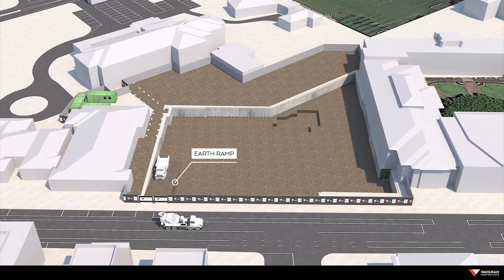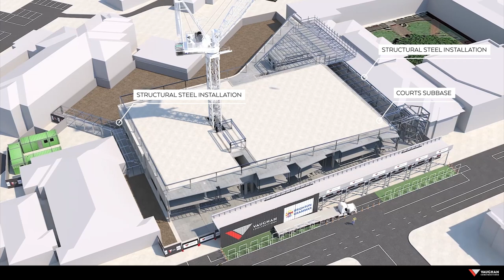Brighton Grammar School (BGS) | Centre for Science, Creativity and Entrepreneurship | Animation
Vaughan Constructions is proud to be continuing its partnership with Brighton Grammar School (BGS) with the recent appointment to build the new Centre for Science, Creativity and Entrepreneurship.

The project is a collaboration between the School, St Andrew’s Parish and the Diocese of Melbourne.

The new Centre is a powerful expression of the School’s commitment to the future success of their students while also strengthening the connection between BGS and St Andrew’s.

Located at the secondary school campus, the Centre for Science, Creativity and Entrepreneurship project will deliver an 11,930m² multi-level creative arts, science & design and technology precinct. Innovative and dynamic learning spaces will provide a creative environment for students to thrive.

The main entrance to the Centre for Science, Creativity and Entrepreneurship is the learning gallery, which will serve as a display space for the students, making a strong statement about future education at BGS.

The entrance leads to the expansive café which will also provide a further learning setting for students with open plan seating areas for informal learning and collaboration.

The Centre for Science, Creativity and Entrepreneurship will also include:

- Multi-purpose areas for the building and testing of robotics and mechanical prototypes.
- A specialist studio for sculpture, print making and digital artworks.
- Three general purpose studios/labs for science, chemistry, physics and biology.
- Informal breakout spaces and display areas to support collaboration.
- Supporting areas such as staff offices, storage and lab tech space to service the learning facilities.
- A basement carpark.
- Welcome Centre for the St Andrew’s Parish.
- The St Andrew’s Tennis Club, which will be located on the top level of the building and will include three tennis courts and club facilities.

Vaughan will be working alongside the project managers, Ontoit, and the award-winning design firm, Architectus.